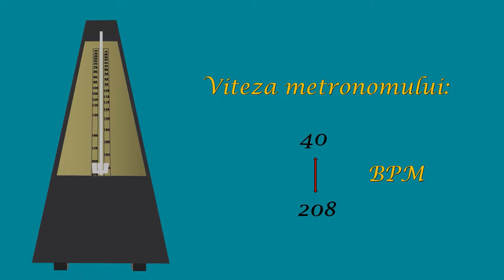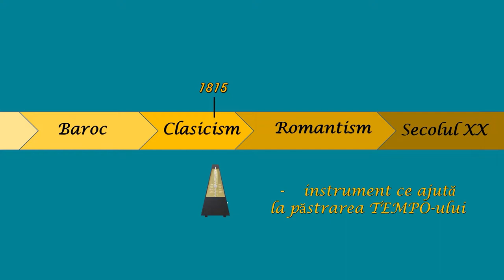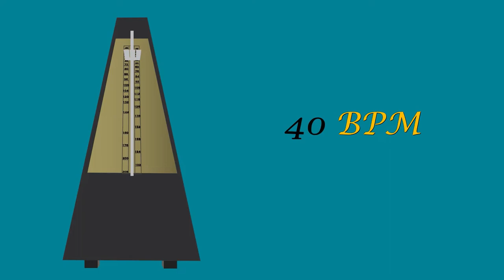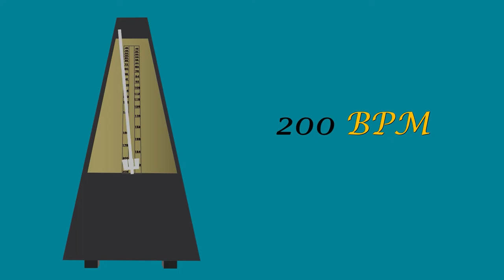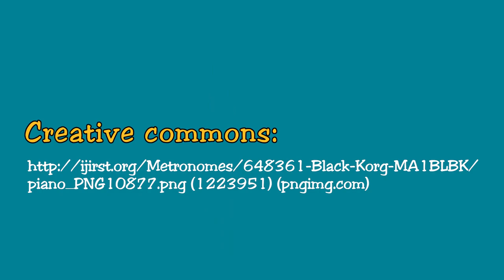Metronomul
Resursa poate fi folosită de profesori în activitatea de învățare corespunzătoare unității “Elemente ritmice și procedee componistice”, clasa a VIII-a.
Materialul interdisciplinar:
- prezintă metronomul muzical, atât din punct de vedere istoric (proveniență), cât și ca instrument muzical, utilizat în menținerea tempo-ului unei lucrări muzicale.
- prezintă instrumentul muzical sub diverse forme:
mecanic, electronic și aplicație pe telefon.
- explică asemănările și deosebirile dintre bătăile pe minut ale metronomului și cele ale ceasului.
- conceptul de bătaie pe minut (BPM) este explicat și exemplificat de către autor, atât vizual cât și auditive
Elevii realizează faptul că metronomul ajută în păstrarea tempo-ului muzical, și poate fi utilizat atât în studiul individual, cât și în echipă.
Metronomul dictează viteza în care este realizată o anumită lucrare muzicală, și este ales de către compozitor / interpret pentru a exprima o anumită trăire.
Modificarea vitezei de interpretare a unei lucrări muzicale, va influența caracterul acesteia.
Studiul în echipă depinde strict de utilizarea aceluiași tempo, dirijorul având rolul fundamental de a menține orchestra împreună din punct de vedere ritmic.
Timpul alocat activității care utilizează resursa:
● vizualizarea videouluii durează 5 minute.
● este necesar ca profesorul/elevul să oprească derularea filmului pentru a efectua exercițiile.
Imaginile au fost create cu programul Powerpoint Online și Doodly (software cu licență).